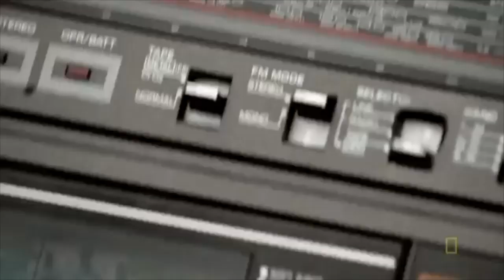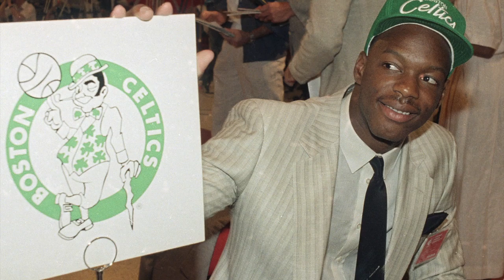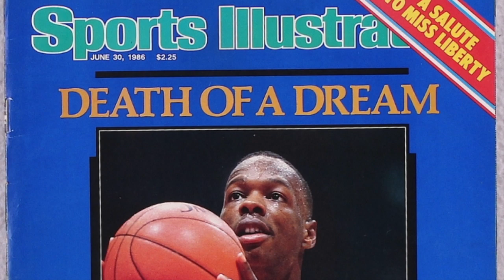LEN BIAS, LE MEILLEUR JOUEUR QUI NE JOUERA JAMAIS - LNS #1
Dans ce premier épisode des NBA Stories, nous vous racontons l'histoire de Len Bias, le meilleur joueur qui ne jouera jamais.